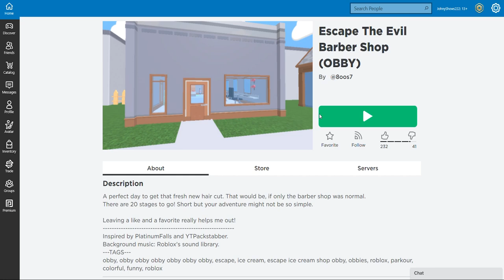Escape The Evil Barbershop ROBLOX SCARY OBBY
Hi guys! In this video I decided it was time for a new haircut. However, that all changed when I entered the evil barbershop. Now I must pass the entire barbershop obby and escape this evil barbershop and the evil barber. There are obstacles and courses and jumpscares in this evil and scary barbershop. Will I be able to escape and survive this horror game scary obby? Watch to find out.